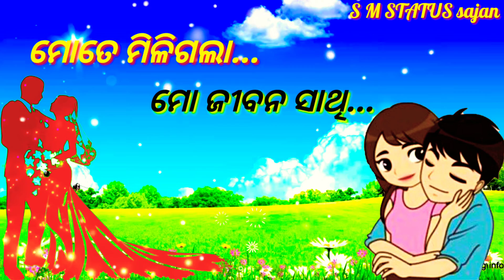Aji Kali Kain Bhala Lage Sabu Dina Sabu Rati (Mote Miligala Mo Jiban Sathi)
Googly Odisha Presents one of the best old songs as cover from the movie of : "Babu I Love you"

Music Copyrights to Music Label. (Oriya Hits)

Song Name" Aji Kahin Bhala Lage Sabu Dina Sabu Rati.
Movie: Babu I Love you
Singer: Ratikant Satpathy & Ira Mohanty
Lyrics : Bijay Malla

Cover Credits :
Singer: Sashank & Srijata
Arrangement: Neel Mukherjee
Rec & Mixing: Somesh Satpathy
Dop: Amit Kumar Swain
Edit: Tushar's Editography
Production Head: Punam Kumar Singh

Keep Supporting 🎸
 Keep Loving 🎸
 Keep Sharing 🎸
ଓଡ଼ିଆ Romantic Status
ଓଡ଼ିଆ Sad Status
ଓଡ଼ିଆ Love Status
ଓଡ଼ିଆ Frndship status
ଓଡ଼ିଆ Family Status
ଓଡ଼ିଆ attitude Status
ଓଡ଼ିଆ Romantic WhatsApp Status,
ଓଡ଼ିଆ Cute WhatsApp Status Videos,
ଓଡ଼ିଆ Love WhatsApp Videos,
ଓଡ଼ିଆ Heartbroken WhatsApp Status,
ଓଡ଼ିଆ Heart Touching WhatsApp Status,
ଓଡ଼ିଆ Emotional WhatsApp Status,
ଓଡ଼ିଆ Sad shayari,whatsapp status,
ଓଡ଼ିଆ new whatsapp status 2018,
ଓଡ଼ିଆ love status video,
ଓଡ଼ିଆ new whatsapp status,
ଓଡ଼ିଆ true love status video.
ଓଡ଼ିଆ love whatsapp status,
ଓଡ଼ିଆ very sad whatsapp status,
ଓଡ଼ିଆ sad status video,
ଓଡ଼ିଆ emotional video status,
ଓଡ଼ିଆ broken heart whatsapp status,
ଓଡ଼ିଆ broken heart status √Key words:-S M STATUS

                🙏🙏 Thanks 👏 THANK U 👏 THANKS 🏵️

Category